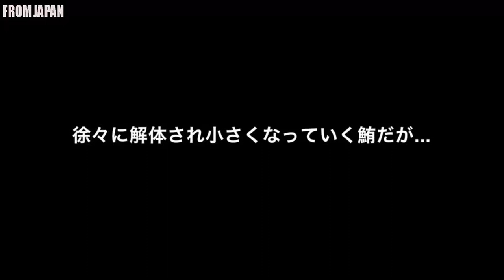Amazing Tuna Cutting Show In Public Restaurant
Maguro (tuna) is one of the most popular and delicious foods you can find in Japan. However, did you know there are actually many different kinds of maguro？ We would like to tell you basic information about the most popular 5 types of maguro you can find in Japan. We hope you’ll enjoy lots of maguro on your trip to Japan with following bits of knowledge.

1: Hon-maguro (Bluefin tuna )

This type is the highest quality type of maguro. Hon-maguro contains a lot of otoro, which is the fatty part of the tuna. As it is rich color and taste, Hon-maguro is best type of tuna for sushi. Sometimes, Hon-maguro is called “Black diamond” because of their black body and rarity. This fish has plenty of fat during the coldest period of the year. In the best season, fat is actually found throughout the entire body of the tuna, thus we can taste lean meat and the fatty part of the tuna together. It’s the best type of tuna to taste otoro.

2: Minami-maguro (Southern Bluefin tuna)

Also a high quality type of tuna, this type of maguro contains a lot of otoro and lean meat as well and has a rich taste. It is also suitable for sushi, but it changes its color early. The best season for this type of maguro is in the summer. Its chutoro, or the medium fatty part of the tuna, has a remarkably sweet taste and some prefer minami-maguro over hon-maguro because of this.
3: Mebachi-maguro (Bigeye tuna)

The big eyes of this tuna is where the name of mebachi comes from. (Mebachi means bright and large eyes.) This fish meat has a bright red color, thus many think of this type of maguro when they hear the word “Maguro”. As the price is not very expensive, it is often used for delivery sushi or the cheaper kinds of sushi.

4: Kihada-maguro (Yellofin tuna)

This maguro has a yellow skin and pink, lean meat. As the taste is fresh and meat is tough, kihada-maguro is often used for sashimi. This fish is sold at mass supermarkets because it changes color slowly. The best season for this type of maguro is summer. As the lean meat is a pink color, it looks like the chutoro in hon-maguro or minami-maguro. Though this is the case, please note that this color is not for fat, but for the lean meat.

5: Binchou-maguro (White tuna)

Actually, the taste and flavor of this maguro is weaker in comparison to the other types of maguro. Though this is the case, the belly of a young binchou-maguro has a good amount fat, so this maguro is often used for cheap sushi. The best season for Binchou-maguro is winter. The light pink color looks like otoro, but please note this this is also not fat, but lean meat.

Tuna served in restaurants is generally one of two different species, the bluefin tuna (Thunnus thynnus), traditionally known as ‘maguro,’ which is usually fairly lean, and the yellowfin tuna (Thunnus albacares), known as ‘ahi’ (ah-hee), which is a fattier species. Yellowfin tuna may also be labeled ‘maguro‘ but more often than not, if you see maguro it will be bluefin tuna. Tuna sushi is further broken up into subtypes, based on the fat content.